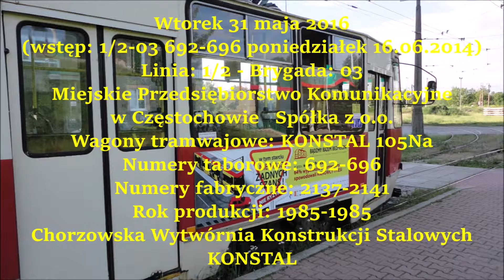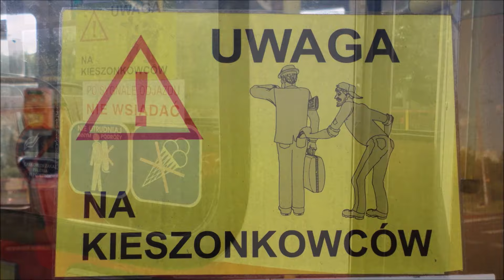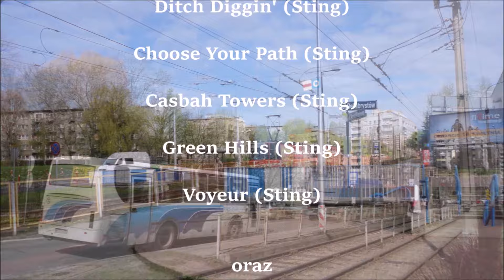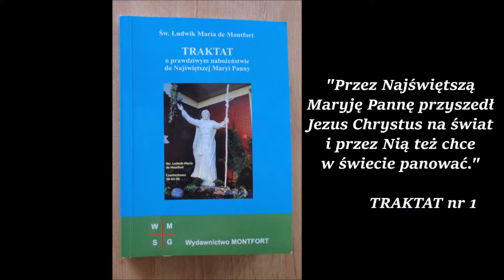KONSTAL 105Na 692-696 MPK CZĘSTOCHOWA - Linia 1 (2)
Poc. nr. 1/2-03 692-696 z wagonami o nr. fab. 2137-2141 z 1985 r. Przedstawienie KLASYKA czyli dwuwagonowego składu tramwajowego "stopiątek" oraz pracy motorniczego (cabview), podczas obsługi pasażerskiej na linii 1 relacji: Promenada Niemena - Kucelin-Szpital. Trasa ta do końca lat 90-tych XX wieku była oznaczona jako linia 2. Produkcja filmowa zawiera archiwalne materiały zdjęciowe i klipy z lat 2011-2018.

   Film opublikowany z okazji 65 rocznicy uruchomienia komunikacji tramwajowej w Częstochowie.

   Film rozpoczyna się rannym wyjazdem składu z Zajezdni Tramwajowej MPK w której sporo klasycznych wygonów w czerwcu 2014 r. Nagranie główne zostało wykonane w maju 2016 r. Pokaz slajdów na końcu filmu pokazuje także pojazdy techniczne.